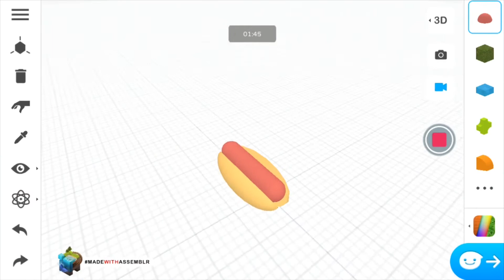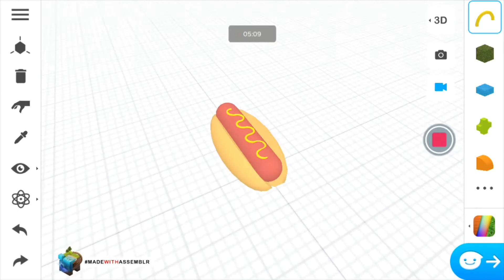How to Create Hot dog With Assemblr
How to create a simple Hot dog using basic geometries and transform tool!

Assemblr is a content creation platform app and available on iOS and Android. Download and start creating your creation now!

Apple and the Apple logo are trademarks of Apple Inc., registered in the U.S. and other countries. App Store is a service mark of Apple Inc. Android, Google Play and the Google Play logo are trademarks of Google Inc.